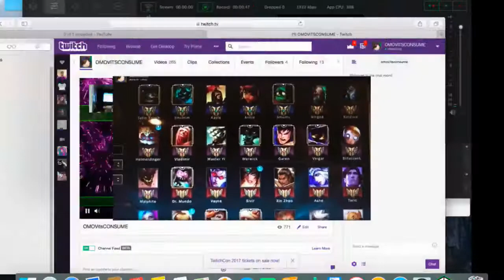Geometry WarsMyStream 2Geometry Wars